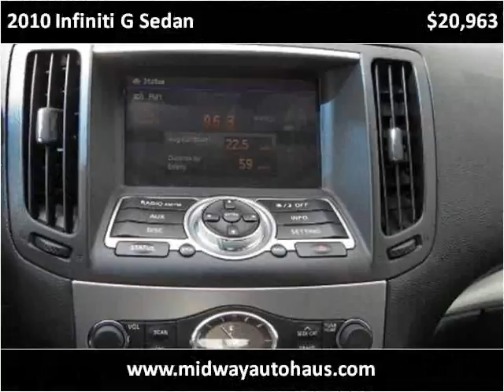2010 Infiniti G Sedan Used Cars Bridgeview IL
This 2010 Infiniti G Sedan is available from Midway Autohaus.